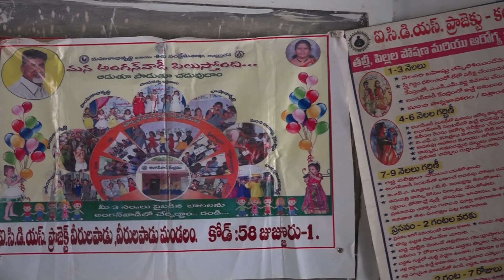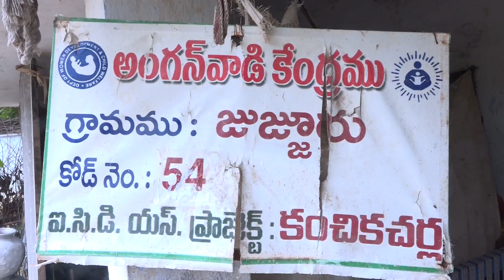Calling All Girls and Boys: DORDS | Mercury Phoenix Trust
Children helped by the Deva Organisation Rural Development Society show off their colouring skills, plus a lovely message from one of their organisers.

About Mercury Phoenix Trust:
The Mercury Phoenix Trust was founded by Brian May, Roger Taylor and their manager Jim Beach in memory of rock band Queen’s iconic lead singer Freddie Mercury who died in 1991 from AIDS related causes.